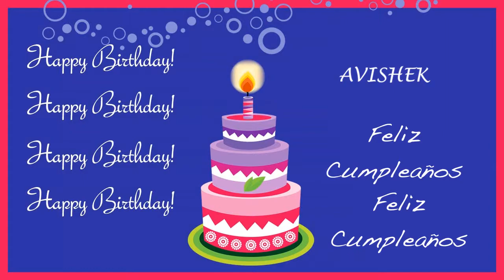Avishek Card Tarjeta - Happy Birthday